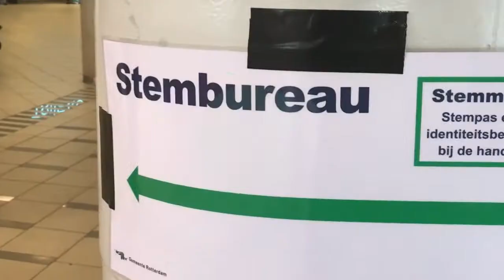GR2018 - Karremans (VVD): "De grootste overwinning van de eeuw voor de VVD"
Na een overwinning in het aantal zetels zit de stemming er bij de VVD er goed in. Volgens de partij zullen de ogen gericht zijn op het welzijn van de Rotterdammers. Lijsttrekker Vincent Karremans zegt dat het de grootste overwinning van de eeuw is.